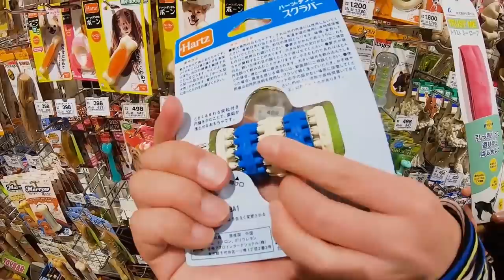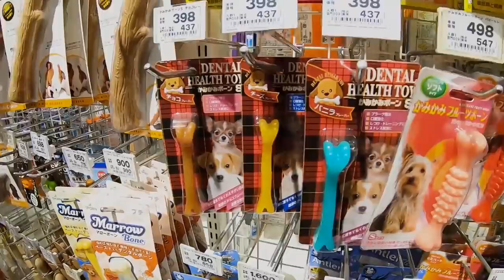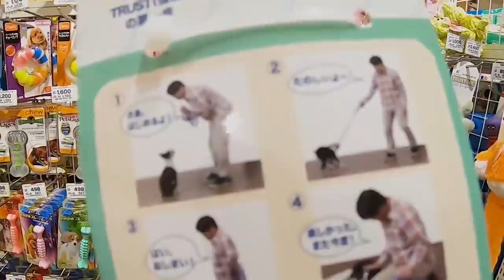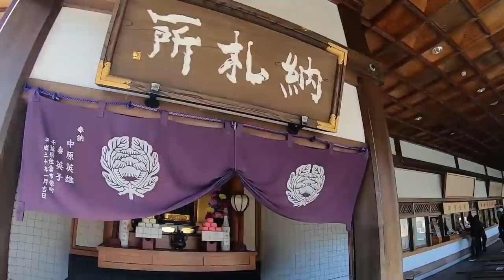病院の記録～愛犬シロンへの余命宣告～歩行困難、意識障害、緊急入院、今年もつらいことが多かった…年末一挙公開スペシャル【しほりみチャンネル】